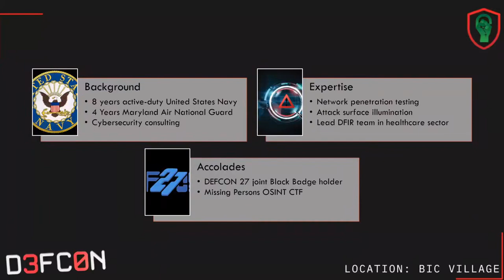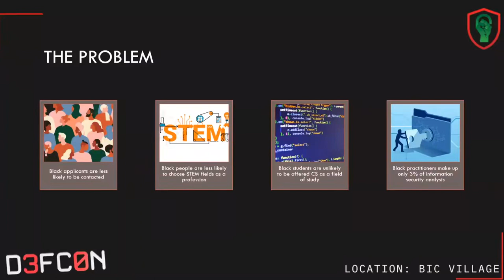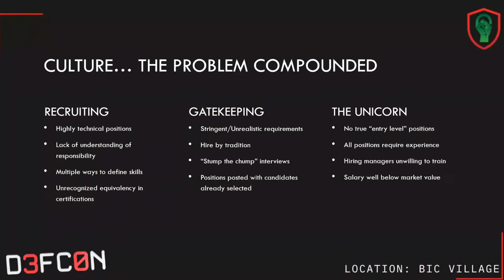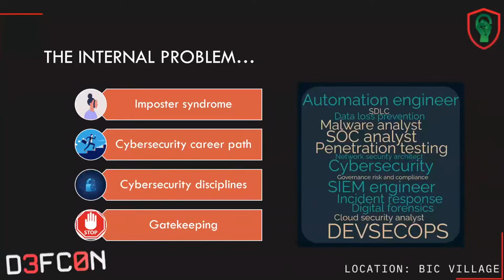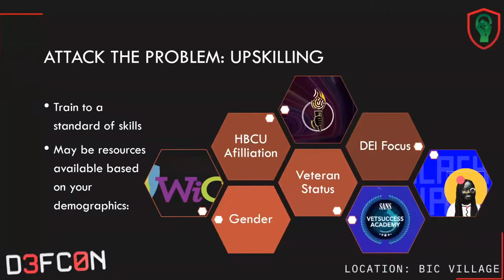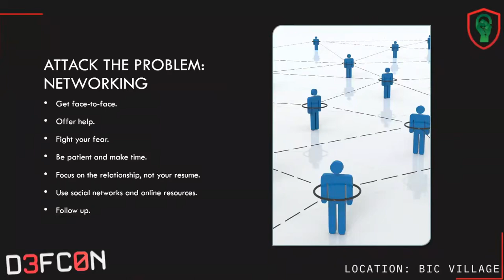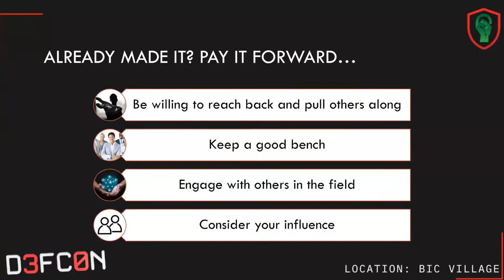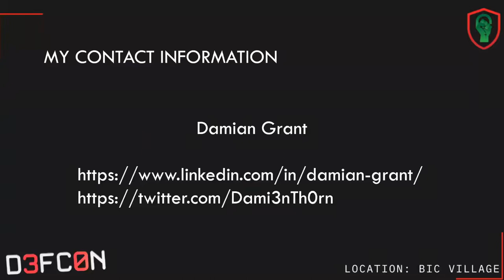DEF CON 30 BiC Village - Damian Grant - DEI in Cybersecurity Breaking through the barrier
There are no shortage of articles about the worldwide cybersecurity skill gap over the last few years, and opportunities abound for skilled practitioners in the space. Studies have shown, however, that implicit biases abound for black people in STEM fields, and this barrier to entry and advancement is even more pronounced in cybersecurity. During this exploration of the hardships experienced by blacks in cybersecurity, Damian will share his experiences in the field, while highlighting best practices for improving technical skill, vaulting the gatekeepers and finding ways for individuals to thrive in the industry.v